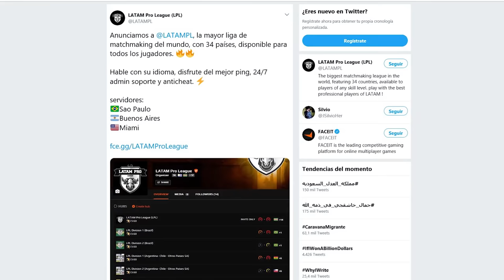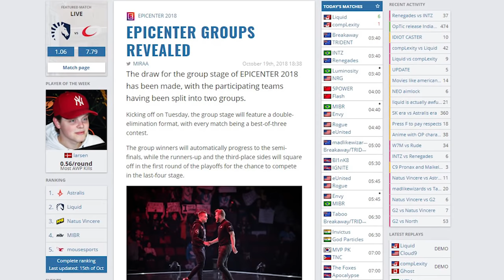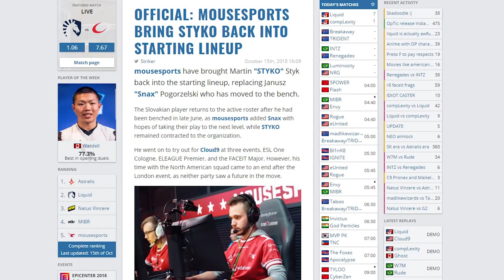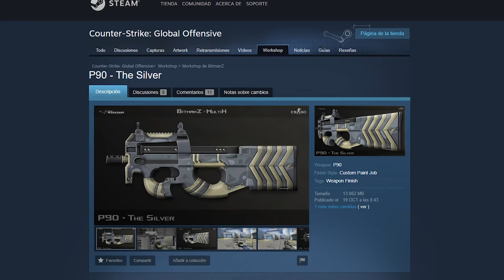EL NUEVO COBBLESTONE MÁS CERCA QUE NUNCA | NOTICIARIO DE CS:GO #29